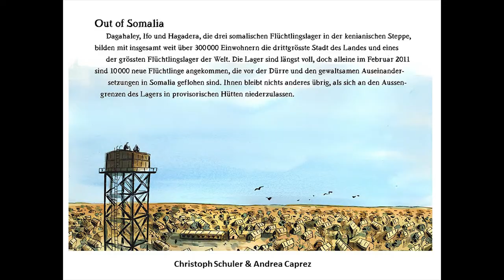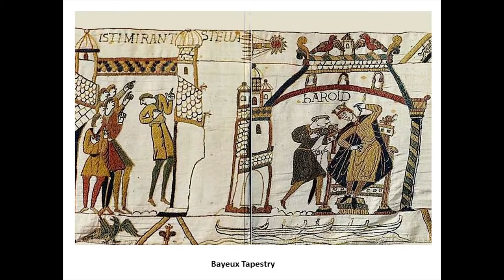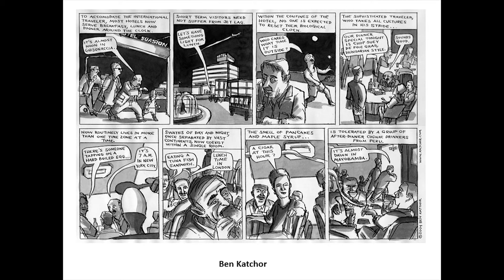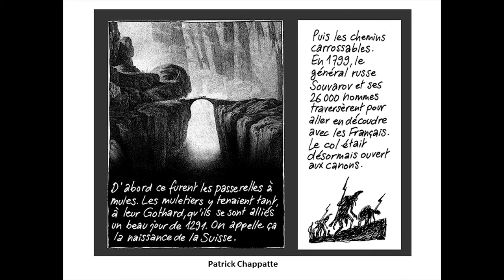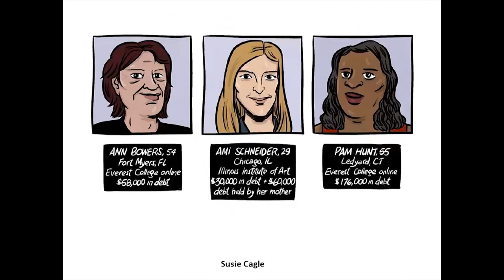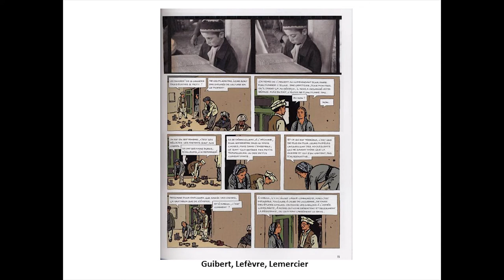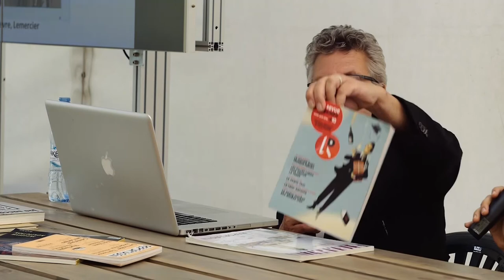Кристоф Шулер. Лекция «Графический репортаж как новый медиум»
ЛЕТНИЙ КНИЖНЫЙ ФЕСТИВАЛЬ «СМЕНЫ»
10-11 июня 2017, Казань, парк «Черное озеро»

Кристоф Шулер
Лекция «Графический репортаж как новый медиум»
Совместно с издательством «Бумкнига» и швейцарским советом по культуре «Про Гельвеция»

Кристоф Шулер — писатель, редактор швейцарского журнала авторских комиксов Strapazin, который выходит уже более 30 лет. Шулер работает с различными художниками в жанре графического репортажа. На лекции он рассказал о появлении этого жанра и его развитии за последние 25 лет.